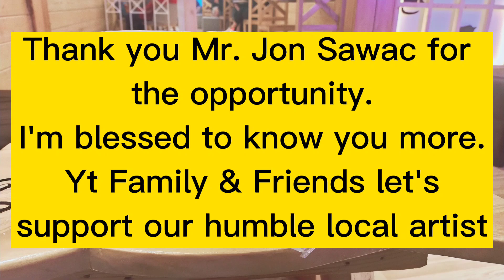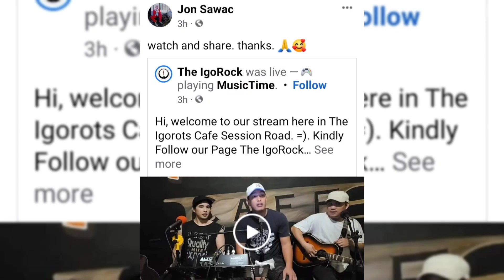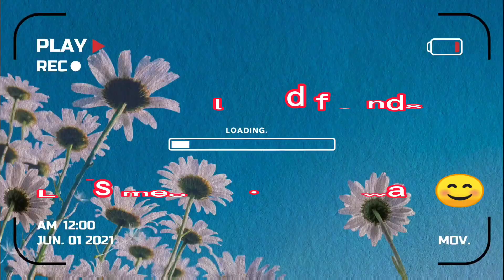Jon Sawac's Surprise interview Ft. Uncle James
Thank you Mr. Jon Sawac for the opportunity to know you better. Thank you Igorots Cafe for using ur place to conduct our interview.

Please check his Social media about his gigs. Let's support our local artist.

Credits also to capcut apps along with the audio.

Thank you yt family and friends for the support.